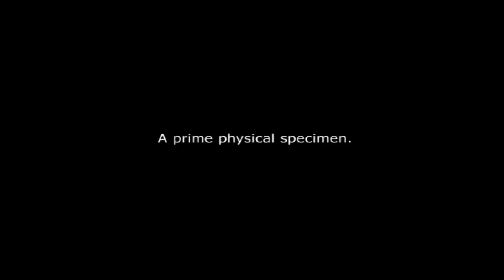But *I* Want Giant Monsters, Too! ("The Gate", Part 1) | Impossible Creatures (#17)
And I get a little too hung up looking for orcas to make mine, and maaaaybe forget about Rex. A little.